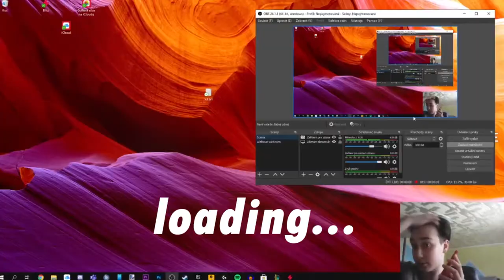Zděnda vs cringe společnost!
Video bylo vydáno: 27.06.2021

◼ ©Z´s C ◼

TAGS (ignore)
politics,polandball history,polandball,polandball memes,geopolitics,country,pakistan,countryball history,
comedy,cartoon,no idea,history,no idea animation,animation,countryball,usa,pwa,funny,kraut,memes,india,
america,geography,countries,countryballs,countryball memes,firma,chitara,romania,premiera,pika - firma 2,
piesa,trupa,erhan,rocca,iubire,daniel rocca,adrian coman,pe cand eram pamant,prizonieri de razboi,tot ce va fi,
rock,tot ce va fi este scris,corina sucarov,rap criolo rap tuga 2018,sorin,piele,scris,sucarov,yannick monteiro
pika ymdesigns,tempo passa freestyle yannick monteiro ymdesigns,videoclip,alb negru,si ki sta apollog g rap
tuga rap criolo,alternativ,descantece,doua suflete,drumul spre paradis